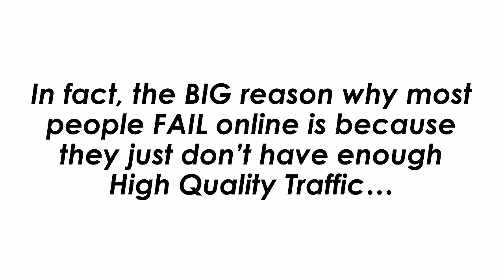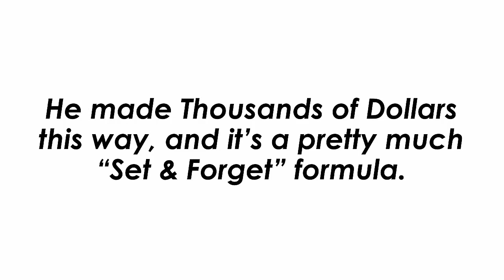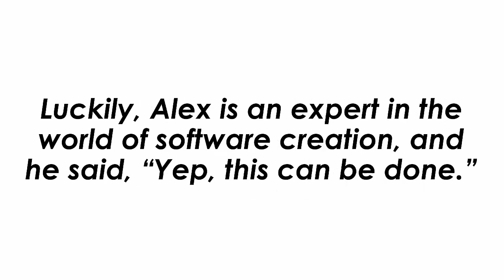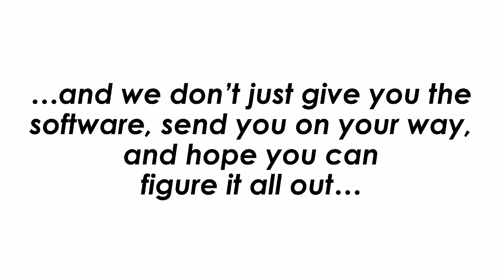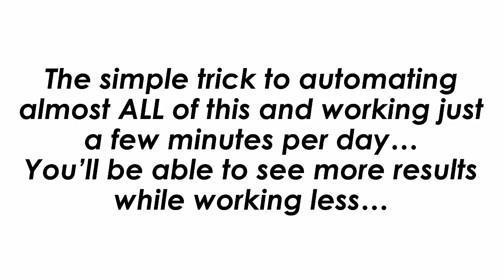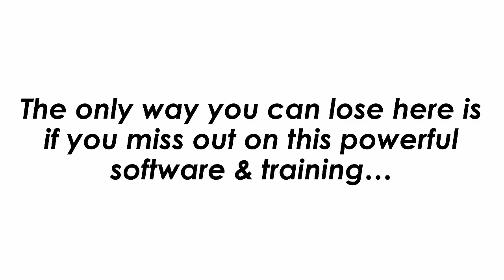"43% Discountieto TX FOR My USA 2019" (Limited Time Offer)